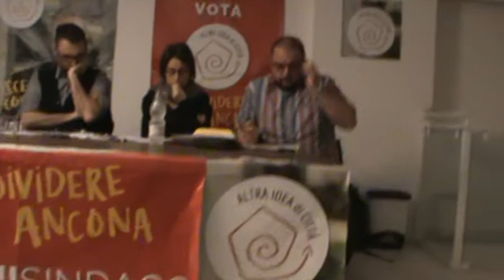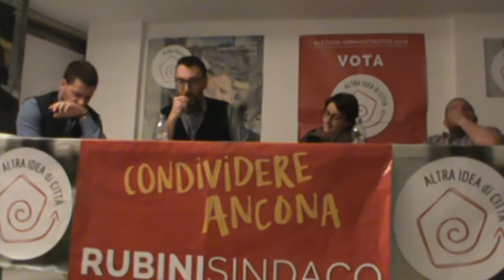10-5-18 Lista Ancona altra idea di città - 1/2 Una rete per le povertà